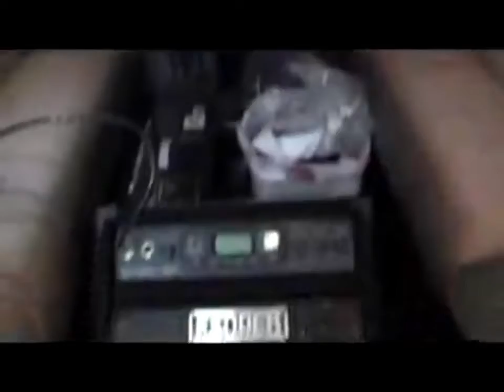On the Road with DMB - ep.4